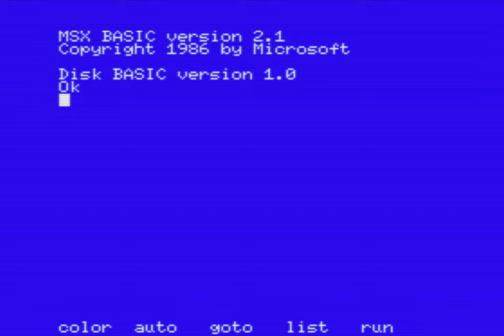Catch That Girl - MSX Game (1986) by WB-SOFT and Psychosoft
A game I wrote in 1986 on the MSX computer. My brother (Psychosoft) made the artwork (using LINE, POINT etc). To increase speed, I made a small image loader in assembly to load the background image. The idea was inspired (stolen) from a Nintendo Game&Watch game.

The level (10-39) determines the speed (first digit 1-3) and how parabolic the trajectory of the girl is (0-9).

There's quite some anti-copy measures in the game, like not being able to list or abort, and not being able to get the game out of RAM after a reset.